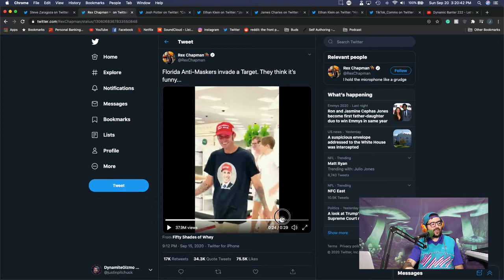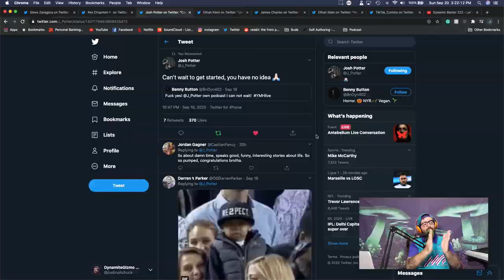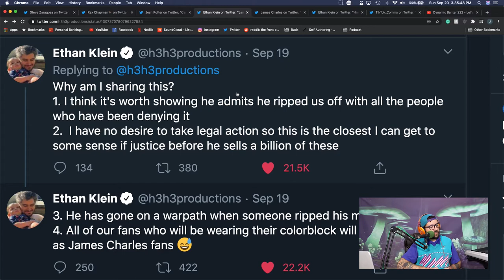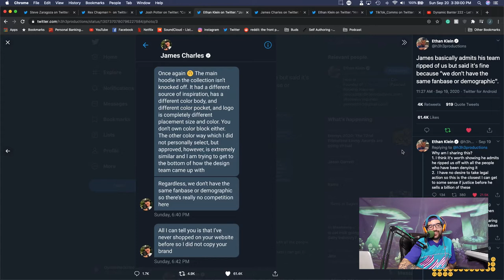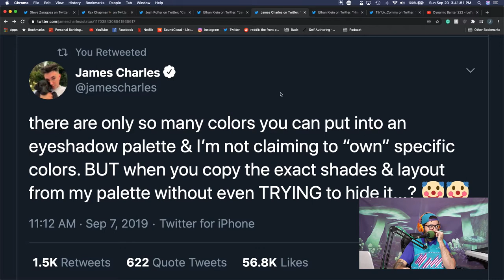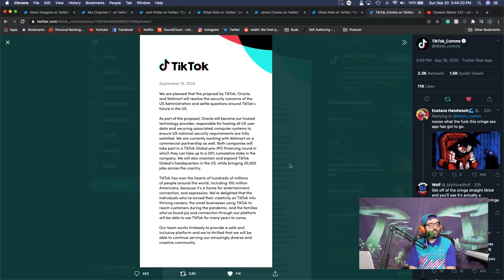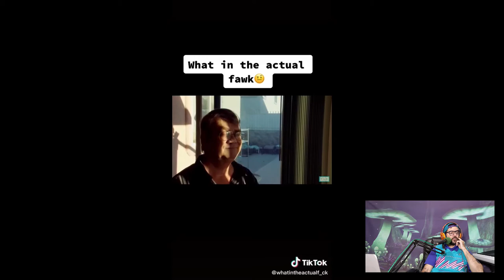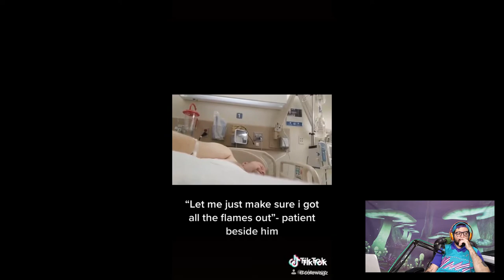The Teddy Fresh Bandit! - The DynamiteGizmo Podcast Ep.#171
Todays Episode:
- YMH Live
- Teddy Fresh Vs. James Charles
- Ethan Klein is killing the game
- Dynamic Banter poo poo
- Tik Tok's

My Channels -